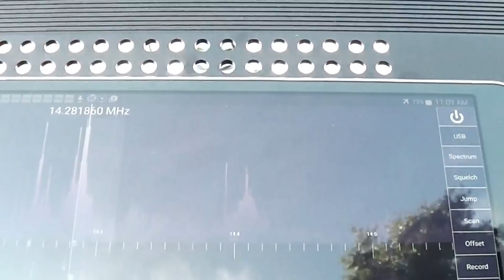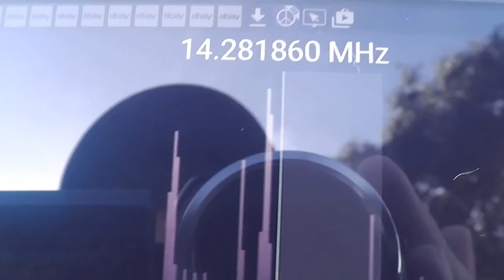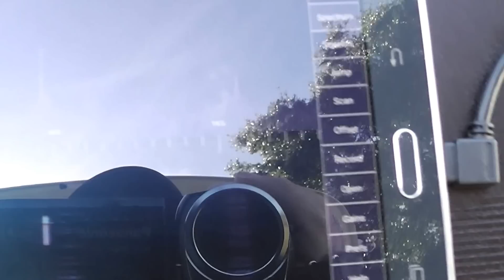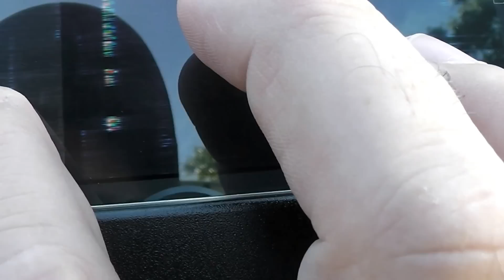20 meters on a Alpha magnetic loop antenna, and RTLSDR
Picked up a net on 20 meters.  Setup was Alpha magnetic loop antenna, RTLSDR dongle and Ham It UP  from NooElec. Running SDR touch on  Samsung tablet. sorry for the horrible glare on the screen.